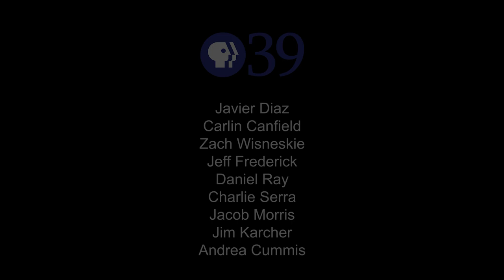INSIGHT: Northampton Community College - Mark Erickson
Dr. Mark H. Erickson, President of Northampton Community College, discusses the amazing work, impact and reach of the community college that is not only the most affordable in PA, but gives its community access to high quality, modern educational and career opportunities.  This interview was produced in collaboration with PBS39 in Bethlehem, Pennsylvania.